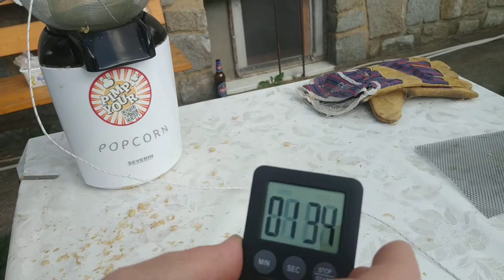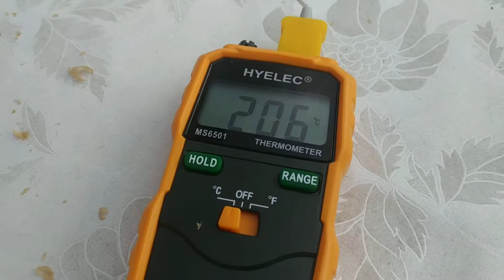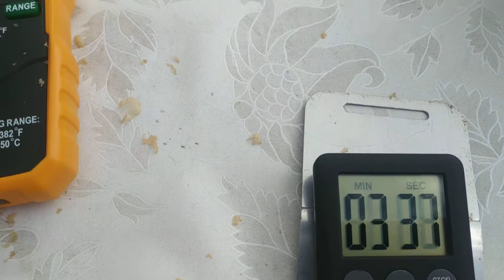PRAŽENI KAVY V POPKORNOVAČI NA ZAHRADĚ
MOJE PRAŽENI KAVY V POPKORNOVAČI... (KAVA  MEXIKO) VELMI RYCHLE PRAŽENI PROTOŽE BYLO TEPLO :-D :-) UŽIJTE SI KAVU